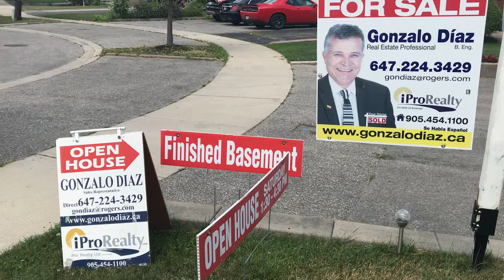107 CABANA DR. Toronto M9L 1L1 - Gonzalo Diaz Realtor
Realtor realestate toronto forsale homesweethome iprorealty - List and Sell with Gonzalo Diaz , over 17 years realtor experience servicing Southern Ontario. #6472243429

Lovely North Etobicoke Bungalow.Search No More,Unbeatable Location, Very Well Kept Home In Family Oriented Neighbourhood Of Humber Summit,Newly Renovated Bsmt W/ Cozy Fireplace And W/O To Fully Fenced Great Size B/Y For Family Summer Fun. Freshly Painted, Separate Entrance, 5 Minute Walk To Public Transportation, Close To Schools, Parks, 5 Minute Drive To Hwy 407;Proud Of Ownership, Very Clean And Spacious.Upper Level 1,191 Square Feet, Lower Level 1,310 Square Feet;Fully Finished Basement,Existing Stainless Steel Fridge And Stove,Existing Clothes Washer And Dryer;A/C System And Equipment;All Existing Electrical Light Fixtures,All Window Coverings ,Lots Of Storage.Lots Of Natural Light.Walk Out To Patio.☎️ 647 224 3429